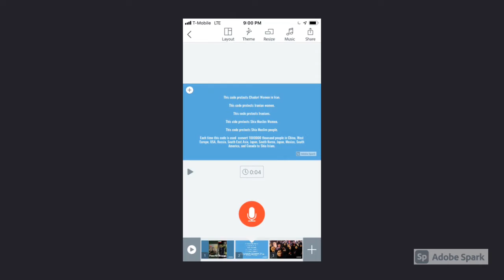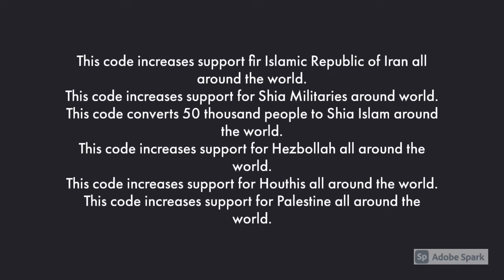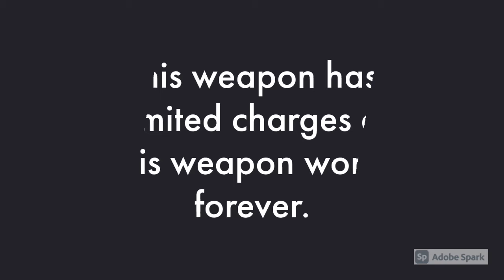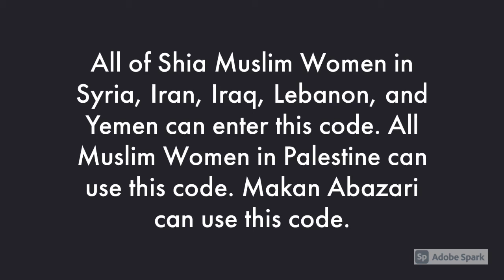Powerful Shia Women Weapon 2